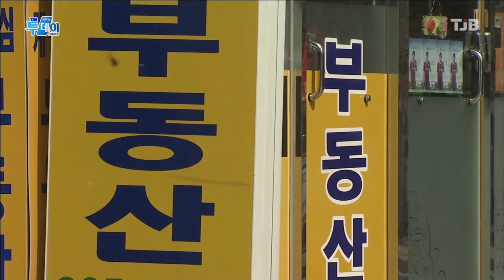대전시, '다운계약, 업계약' 부동산 불법 행위 325건 적발｜ TJB 대전·세종·충남뉴스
대전시가 올해 상반기
관내 부동산 거래 신고에 대해
전수조사를 벌여
다운계약과 업계약 등
부동산 불법 행위 325건을 적발하고,
10억 5천만 원 상당의 과태료를 부과했습니다.

또 부동산 거래 시
집의 상태를 제대로 설명해주지 않는 등
설명 의무를 위반한
중개업소 23건을 적발하고
경고와 시정 등 행정 조치를 내렸습니다.

대전시는 하반기에는
개발 예정지 내 '땅 쪼개기' 등
기획부동산의 불법 행위를
집중적으로 단속할 예정입니다.